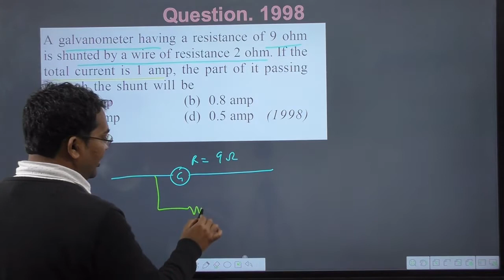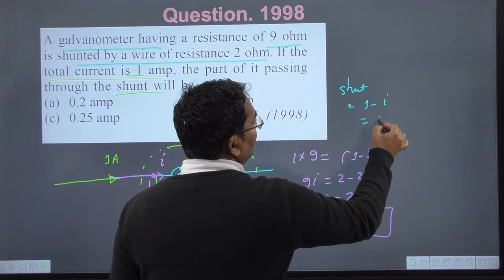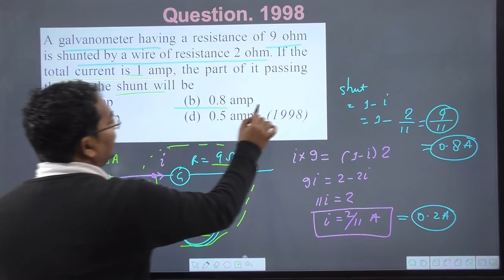A galvanometer having a resistance of 9 ohm is shunted by a wire of resistance 2 ohm. If the total